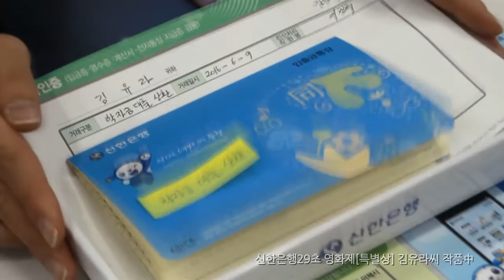신한은행 29초영화제::제3회 신한은행 29초영화제 뚜둥!!!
새로운 29초영화제가 열렸습니다!!😀😀😀
올해로 3회째 개최되는 🏦신한은행 29초영화제!!
은행하면, 돈💰💰💰이 제일 먼저 떠오르는데요~
그 돈💰💰💰에 대한 이야기를 들어보고자 합니다.
돈 때문에 생겼던 재미난, 감동적인, 신기한, 새로운 등등..
다양한 에피소드를 이야기해주세요.
또, 대상 상금을 타면 뭘 하고 싶으신가요?
그 즐거운 상상을 담아주셔도 좋습니다.
총상금 3천만원, 대상은 1천만원이 상금으로 준비되어 있습니다.
이번 대상은 또 어떤 멋진 이야기가 선정될까요?
거기에 또 하나!!☝️
수상자 중 1팀을 선정해 베트남으로 촬영 투어를 떠난다고 합니다!!🛫🛫
이건 완전 대박!!
지금부터 즐거운 상상을 펼쳐보세요!!
[제3회 신한은행 29초영화제]
🎥 주제
① 돈에 대한 재밌고 행복한 에피소드
② 나는 대상 상금을 받으면 [ ]하겠다.
🎥 출품기간 : 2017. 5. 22.(월) ~ 6. 22.(목)
🎥 출품자격 : 제한없음(전국민 누구나)
🎥 부문 : 일반부, 청소년부
🎥 총상금 : 3,000만원 (대상 1,000만원)_세부내역 추후 공개
🎥 시상식 : 2017. 6월말 ~ 7월초 (별도공지 예정)
🎥 출품방법 : 29초영화제 홈페이지 온라인 출품(업로드)
🎥 출품규격 : 29초 길이의 모든 영상(제목, 크레딧 제외)
- 해상도 : 1920x1080, 1280x720
- 프레임 : 24fps, 29.97fps
* mp4(권장), mov, avi, wmv 등 표준코덱 지원
🎥 주최 : 신한은행, 한국경제신문
🎥 주관 : 편집국 영상콘텐츠전략본부(29초영화제사무국)

- 29초영화제 드림